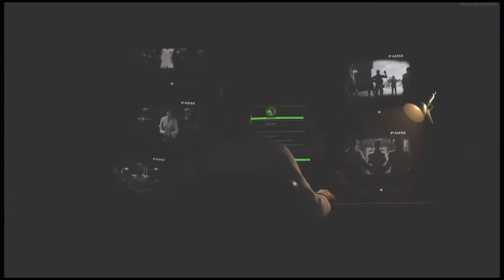Forsaken cutscenes only with commentary